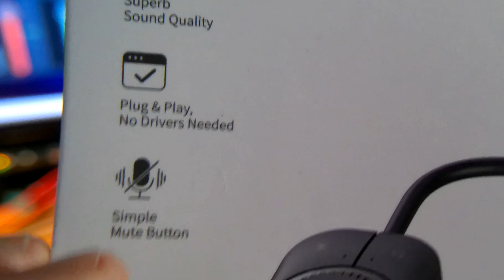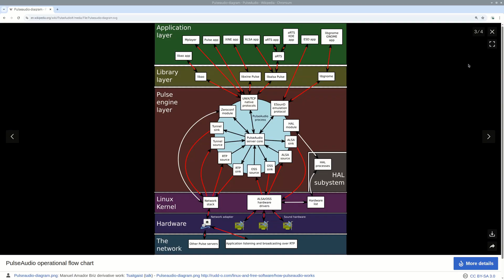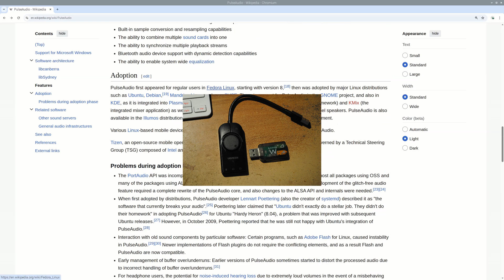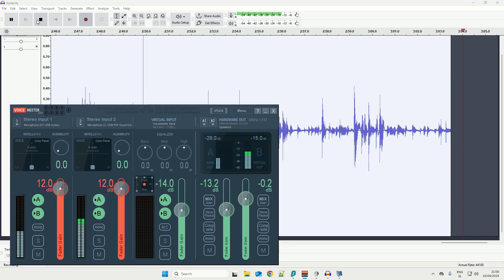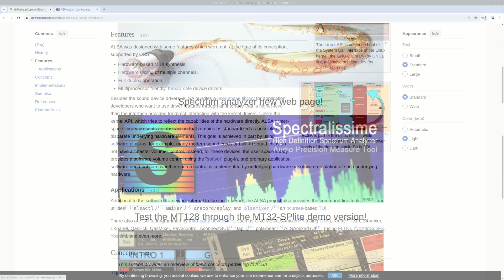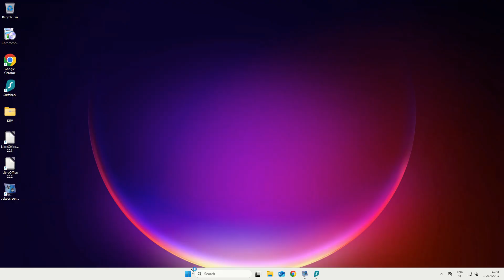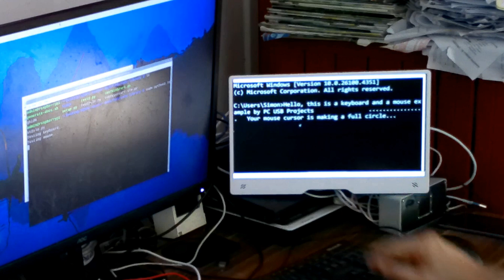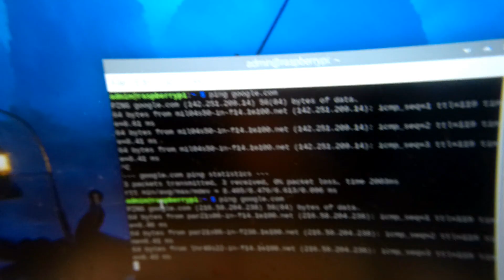Raspberry Pi 5/500/CM5 based DIGITAL AUDIO WORKSTATION (DAW). Free SW! Can you build it for 20 USD?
Sound recording and editing has long been in an exclusive domain of classic PCs. Raspberry Pi 5/500/CM5 and other SBCs are now ready to take their place. Combining simple USB audio cards (they cost only around 5 to 15 USD) with 1 analog audio output and 1 analog audio input gives Raspberry Pi new impressive capabilities. The only remaining thing needed is DAW software.

00:20 A simple USB sound card with 1 mono audio input and 1 stereo audio output as base that needs no drivers that needs on drivers on a PnP OS
00:35 Why not SoundBlaster?
00:50 A more advanced USB sound card with 1 mono audio input (3-pole jack), 1 stereo audio input/output (4-pole jack) and 1 stereo output (3-pole jack)
01:10 Processor & memory load
01:50 How it works?
03:45 DAW Editing applications like Audacity and Ardour
04:50 Voicemeeter application and VAIO driver
05:20 Raspberry Pi 5 and PC as rivalls
05:55 Can Orange Pi 5 Max and Orange Pi 5 Plus run DAW, too?
06:30 Can Raspberry Pi Zero (2) make use of an USB audo card?
07:33 Do RISC-V64 architecture computers like Orange Pi RV2 work with USB audio cards?